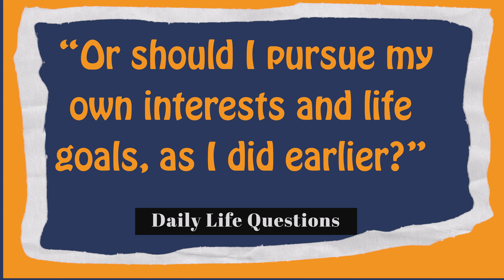Are Grandparents Free? - SWAMI BODHANANDA responds to this life puzzle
PHILOSOPHY UNPACKED - SWAMI BODHANANDA
Answers to the Riddles and Puzzles from our Daily Life

SWAMI BODHANANDA in his well-known style of clarity combined with profound and healing insights, unpacks the commonest of our daily life questions and doubts in this series, called "Philosophy Unpacked".